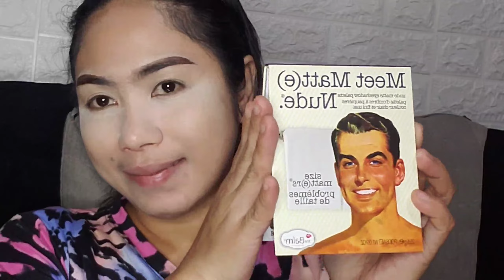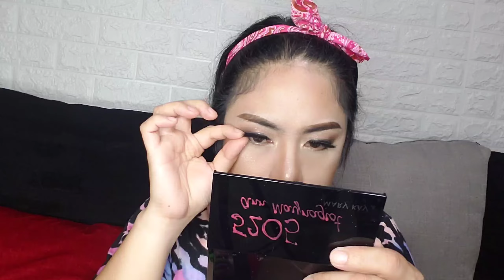Glam Make Up Party Tutorial|Ann Maynagcot